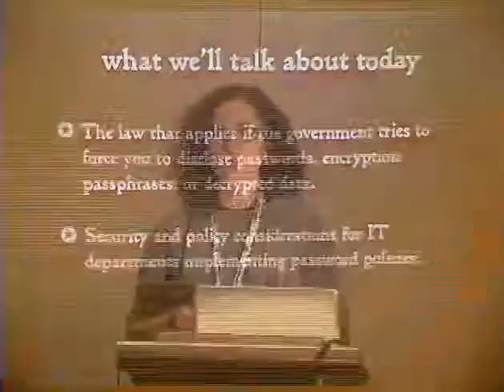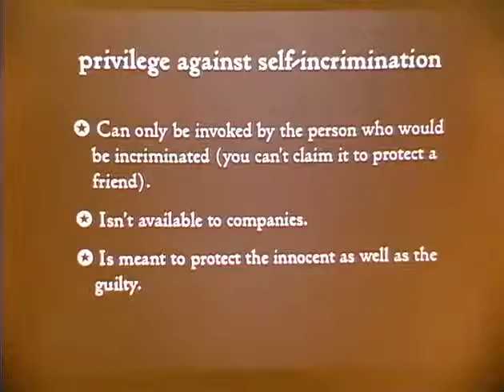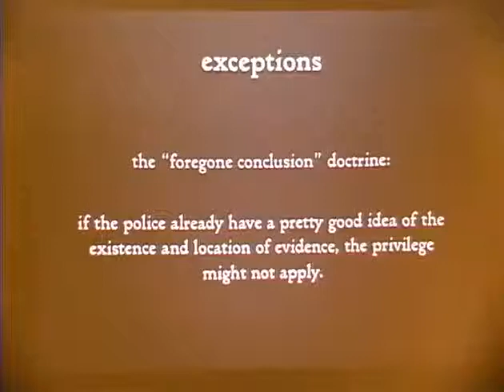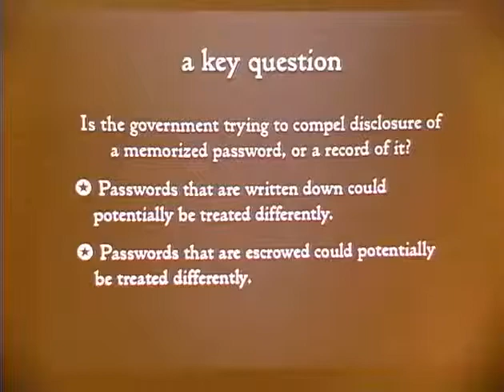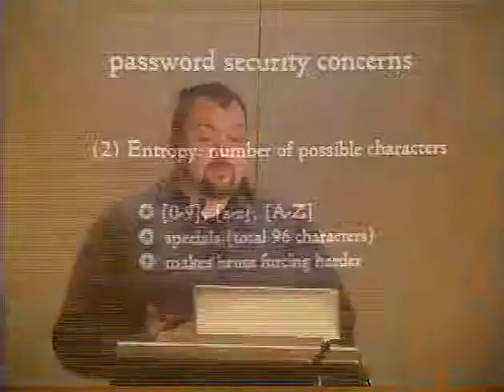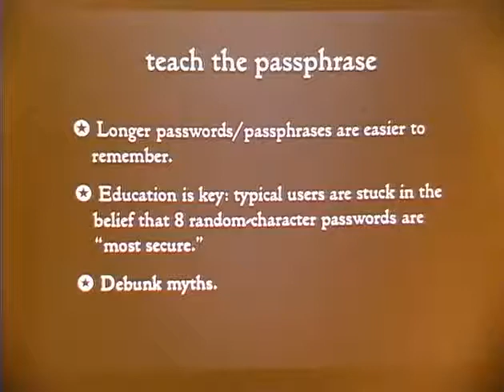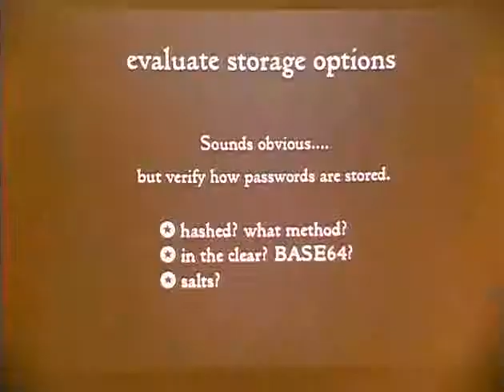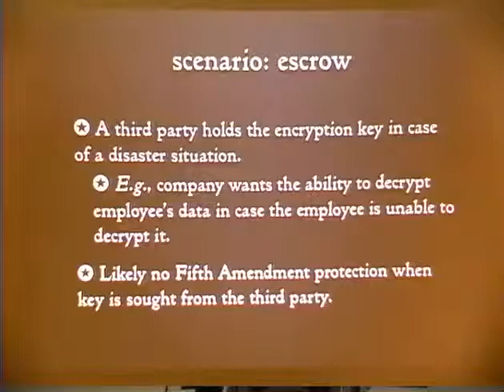ShmooCon 2012 Encryption, Passwords and Data Security Latest on the Law and Best Practices EN)